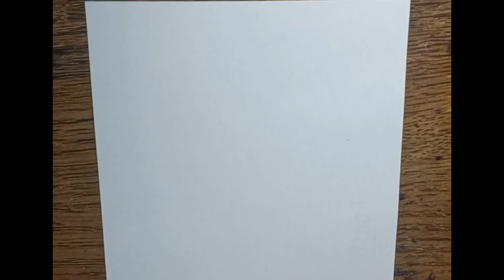German shepherd dog drawing tutorial | How to draw German Shepherd Dog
GERMAN SHEPHERD DOG. the German Shepherd Dog is an exceptional breed that embodies intelligence, loyalty, and versatility. With their striking appearance, trainability, and working capabilities, they have become highly regarded as both working dogs and beloved family pets. Whether serving in law enforcement, as search and rescue companions, or simply providing unconditional love and loyalty to their owners, German Shepherds continue to leave an indelible mark on the hearts of dog enthusiasts worldwide.
It's important to note that German Shepherds thrive in environments where they receive love, attention, and mental stimulation. They are social animals and can experience separation anxiety if left alone for long periods. Consequently, prospective owners should consider their lifestyle and ability to provide the necessary care and companionship before bringing a German Shepherd into their home.
German Shepherds thrive on mental and physical stimulation. They require regular exercises, such as daily walks, playtime, and training sessions, to channel their energy and maintain their overall well-being. Without adequate exercise and mental stimulation, they may become bored or restless, which can lead to undesirable behaviors.

While German Shepherds are often associated with working roles, they can also make wonderful family pets. They are known for their patience and gentleness with children when properly introduced and raised together. German Shepherds are highly adaptable and can adjust well to different living environments, as long as their exercise and social needs are met.
Beyond their physical attributes, German Shepherds are highly regarded for their intelligence and trainability. They consistently rank among the most intelligent dog breeds, making them quick learners and ideal candidates for various working roles. Their problem-solving skills and ability to grasp complex tasks have made them invaluable in law enforcement, search and rescue, and as service dogs.

In addition to their impressive working abilities, German Shepherds are known for their loyalty and devotion to their families. They form strong bonds with their owners and are naturally protective, making them excellent guardians. However, proper socialization and training are crucial to ensure they develop into well-rounded and well-behaved companions.